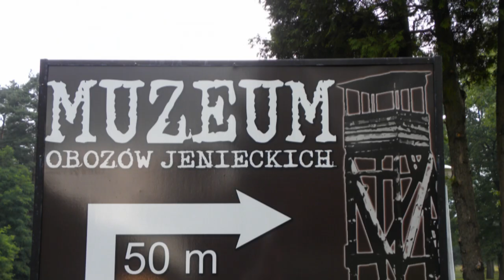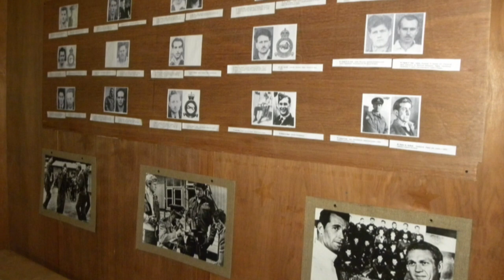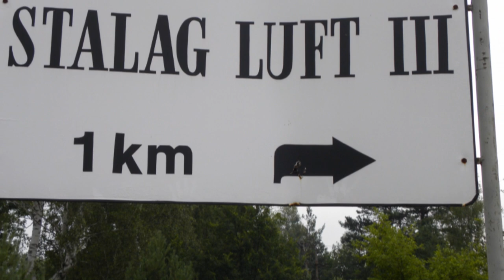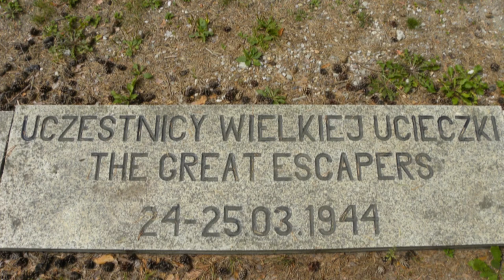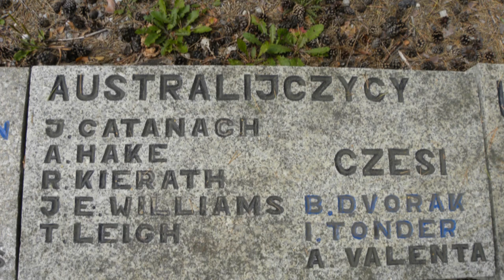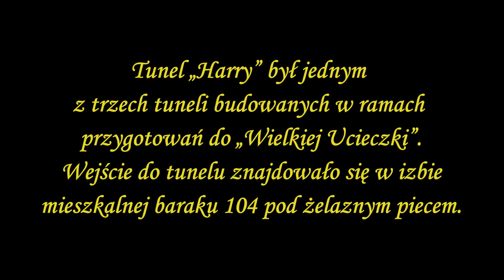Żagań - tereny b. obozów jenieckich (Wielka Ucieczka / The Great Escape)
Zdjęciowa kompilacja obecnego wyglądu dawnych obozów jenieckich - Stalag VIII C i Stalag Luft III w Żaganiu z uwzględnieniem repliki baraku 104 oraz terenu "Wielkiej Ucieczki" z 24/25 marca 1944 r.